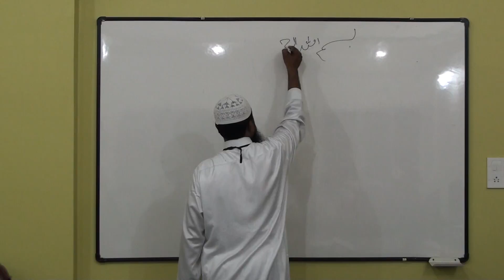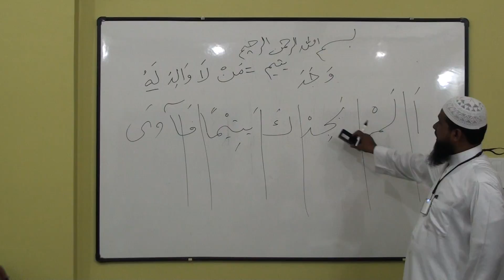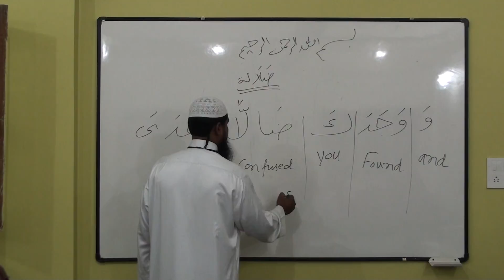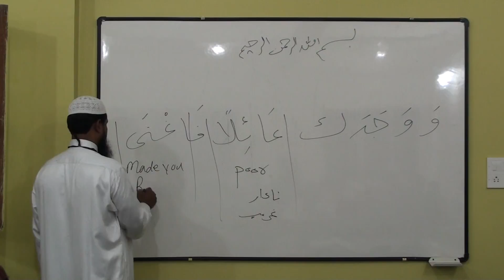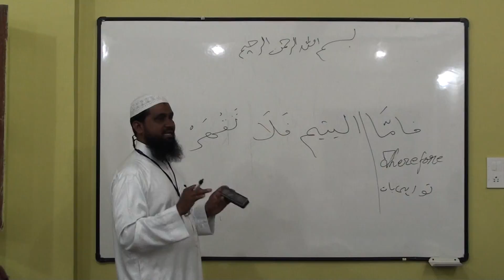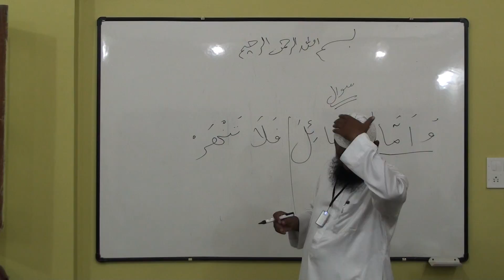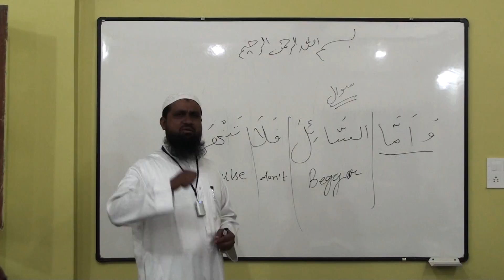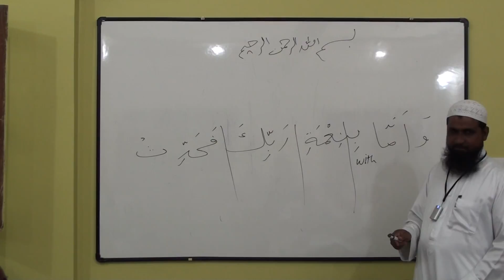Qur'an Tafseer | Surah Ad-Dhuha (Part 2) by Shaykh Sabir Ali Umri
Assalaamu’alaikum warahmatullaahi wabarakatuhu

Qur'an tafseer with word to word meaning of Surah Ad-Dhuha (Chapter 93) conducted at Khaleelullah Islamic Centre, Masjid-e-Khaleelullah, Chamundi Nagar, RT Nagar post, Bangalore - 560032